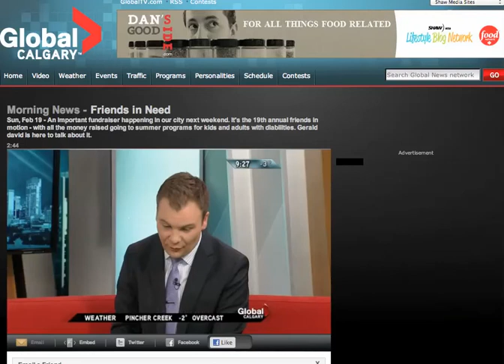Friends In Motion 2012_ Global TV Feb 19.mov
We were lucky enough to get an interview slot with Global TV on Feb 19, 2012 at 924 am.  Thanks to Reid for making it so easy.